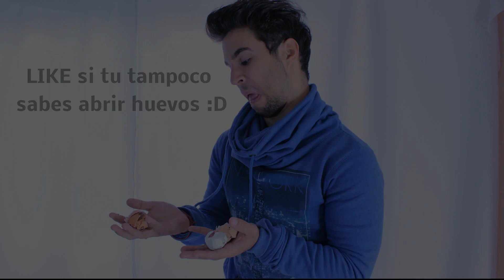2 trucos para separar la yema de la clara - Trucos de cocina (Experimentos Caseros)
2 sencillísimos trucos de cocina para separar la yema de la clara de los huevos. ¡Sólo necesitas una botella y un cazo! ;)

Envíanos tus cartas y dibujos a:
ExpCaseros
Apartado Postal nº 38088
Madrid, España